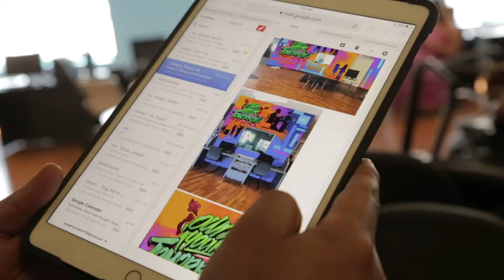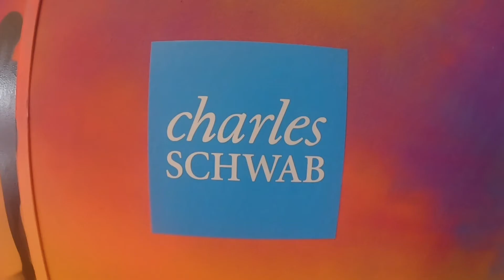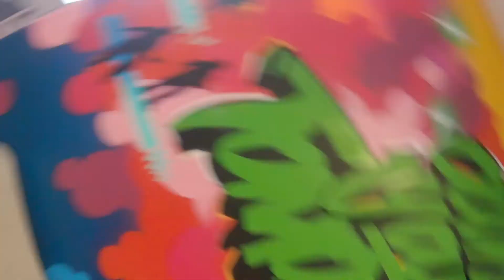TEMPT's "Own Your Tomorrow" Mural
Tony TEMPT Quan's creative genius is fully intact despite the fact that he is locked-in, unable to move, as a result of ALS. His latest project is an original OwnYourTomorrow mural designed with his collaborator Nuke, with whom TEMPT communicates through the movement of his eyes. This project was made possible by Charles Schwab and installed at the Boys & Girls Clubs of Santa Monica.

Watch Tomorrow: Not Impossible, the story of TEMPT, the invention of the Eyewriter, and the origin story of NotImpossible Labs